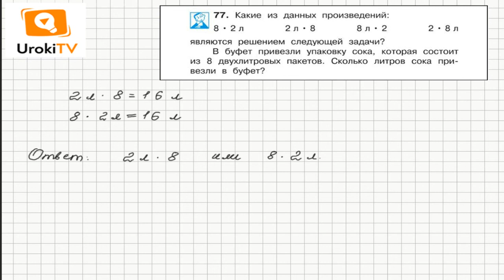Задание 77 – ГДЗ по математике 4 класс (Чекин А.Л.) Часть 2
Из данных в условии задачи 77 выражений только два – 2л * 8 или 8 * 2л - являются решением данной задачи, так как 2 л это вместимость пакета и соответственно количество сока в пакете, а 8 – это число пакетов. Произведения  2л * 8 или 8 * 2л являются ответом на вопрос задачи - количеством литров сока, который привели в буфет.